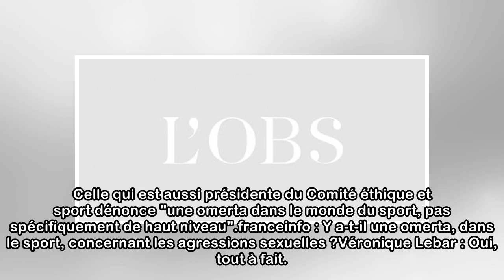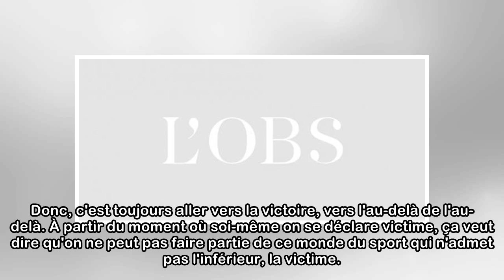Harcèlement sexuel : une médecin dénonce "l'omerta dans le monde du sport"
Véronique Lebar, médecin du sport et présidente du Comité éthique et sport, a expliqué, mercredi sur franceinfo, que cette loi du silence ne touchait pas seulement le monde professionnel, mais aussi l...